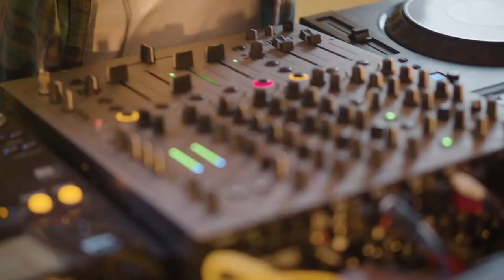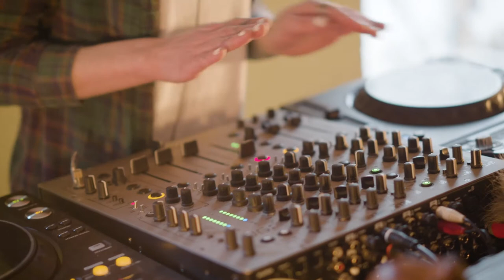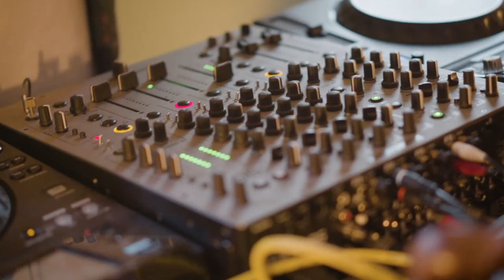Bassment Saarbruecken presents: Blassfuchs (Liveset//Techno)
"Bassment Saarbruecken" is a young collective located in the south-west of germany.
We showcase a new artist from our collective every week and invite local artists to give them a stage.

Today we would like to present to you our resident DJane "Blassfuchs", who will show you her newest technoset!